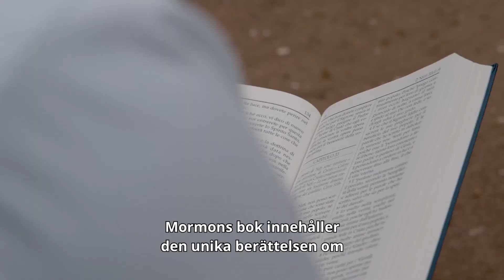Hur Stefano fann Kristus när han genomgick en operation (sann berättelse)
När Stefano var liten bad han kirurgerna att be med honom och litade på att Jesus Kristus skulle göra så att det blev en lyckad operation. Stefano förklarar också vilket inflytande Jesus Kristus har haft under hans liv och hur han kom närmare honom.

Vad vet du om Jesus Kristus? Hur kan du komma närmare honom?
Berätta om dina upplevelser, de är värdefulla.